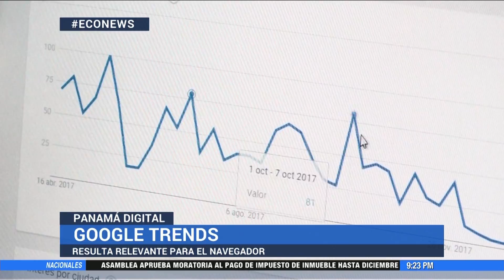Panamá Digital: Google Trends, una herramienta para la innovación de los negocios